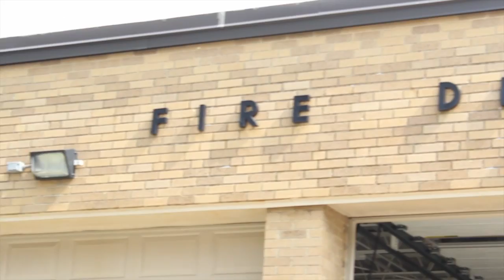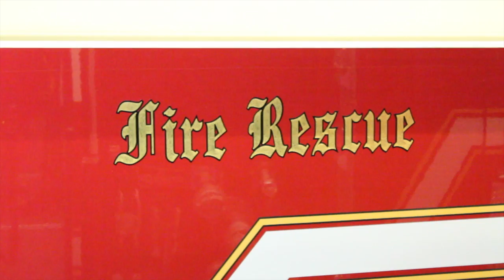Richmond Fire Dept. Testimonial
Richmond Fire Department Testimonial about the Infrascanner™ 2000